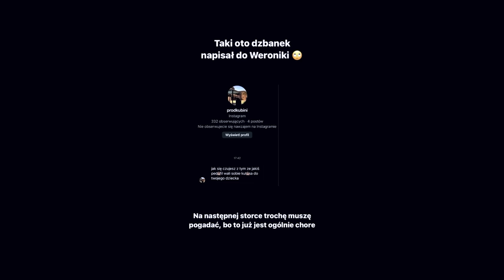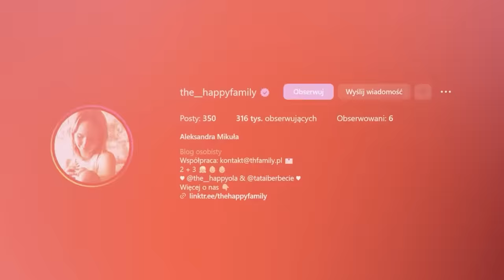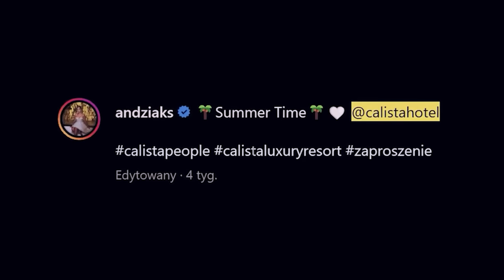dziwna odpowiedź maxa krasonia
kod -20%: HOP

max krasoń postanowił odpowiedzieć na materiał gimpera. imo nie najlepiej

montaż: @historie tworzą ludzie